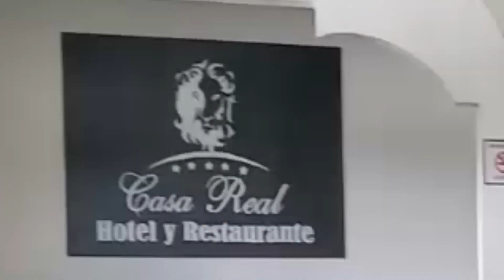3rd ANNIVERSARY IN NICARAGUA | AWESOME HOTELS WE STAYED!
3rd ANNIVERSARY IN NICARAGUA | AWESOME HOTELS WE STAYED!

✅INFO:  These are the beautiful hotels that we stayed. HIGHLY RECOMMENDED!
► Hotel Real La Merced (Granada)
► Hotel Los Altos (Esteli)
► Hotel Casa Real (Matagalpa)

We are Nicaragua Real Estate Team By Keller Williams
Granada, San Juan del Sur or Poneloya/Las Peñitas Offices.

► WhatsApp or Telegram:
► Emails:
OUR WEBSITES:

PARTIAL SOCIAL BLADES:

⚠️IGNORE:
Tags used for this video: Trip video Nicaragua, Montage video Nicaragua,
Nicaragua hotels, Best hotels in Nicaragua, Anniversary trip Nicaragua,

🕚TIMECODE:

00:00 Introduction
00:24 Granada - Hotel Real La Merced
02:05 Esteli - Hotel Los Altos
04:07 Matagalpa - Hotel Casa Real
04:17 Coming to the hotel
06:10 We arrrived
06:17 View of the hotel
08:17 End intro